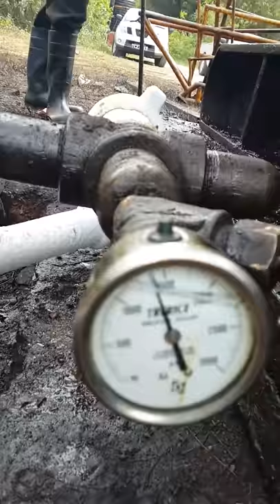Trinidad oil well